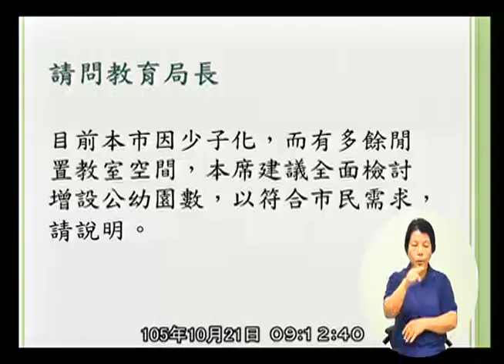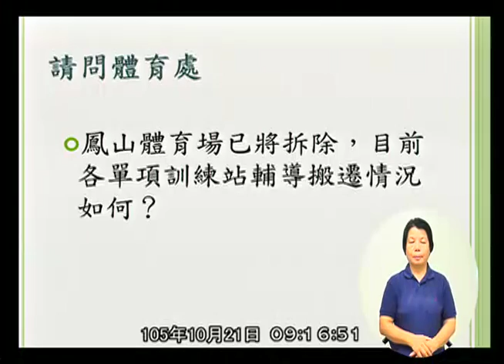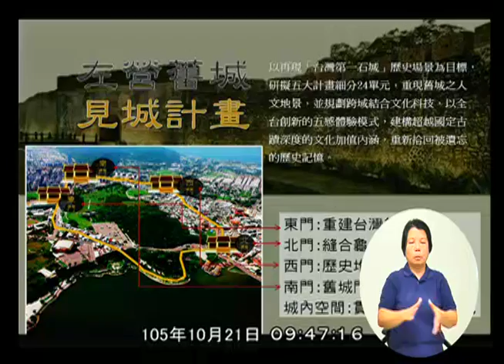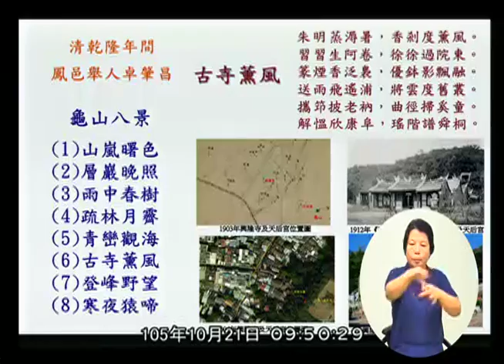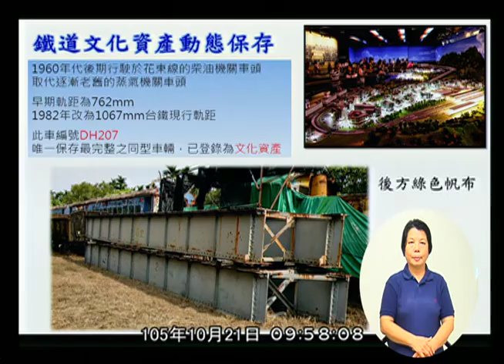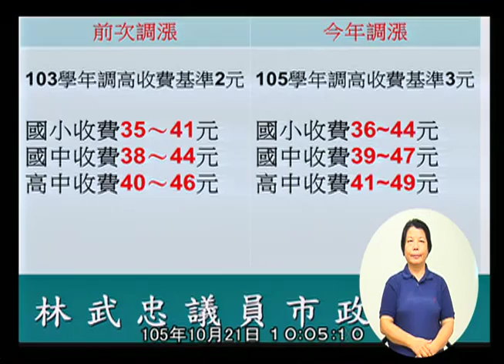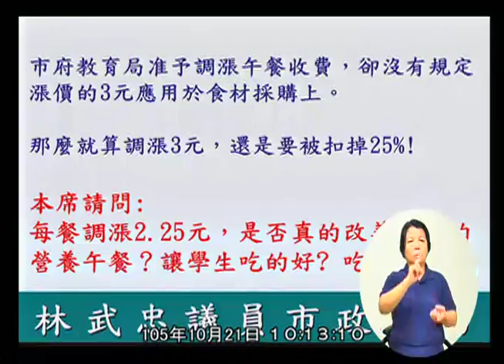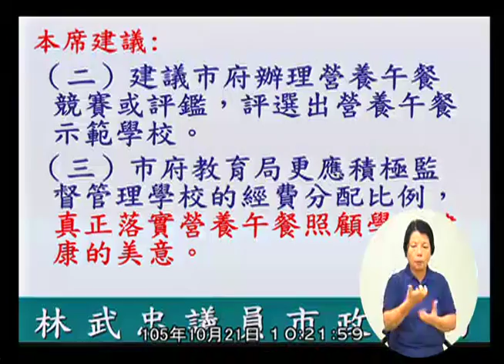高雄市議會 20161021 1 AM 教育部門業務報告與質詢： (1)教育局。(2)文化局。(3)新聞局。(4)空中大學。 【議會演哪齣？】